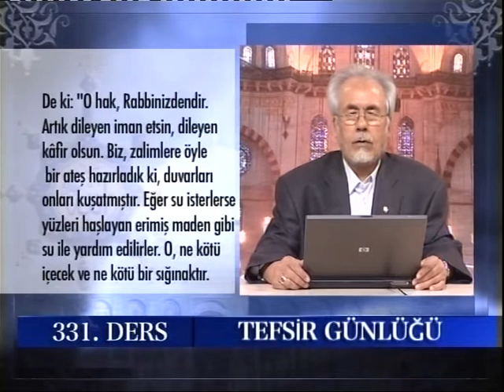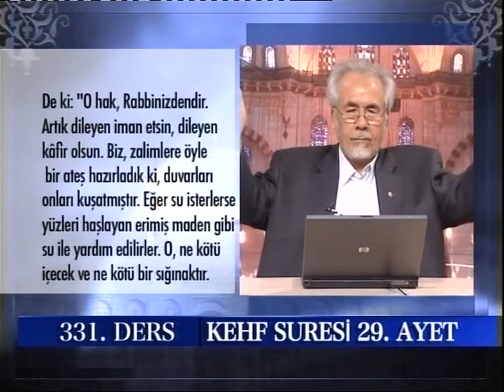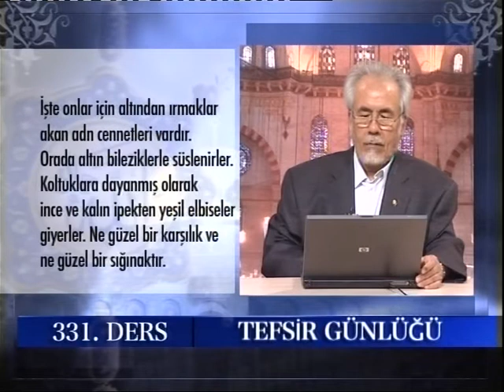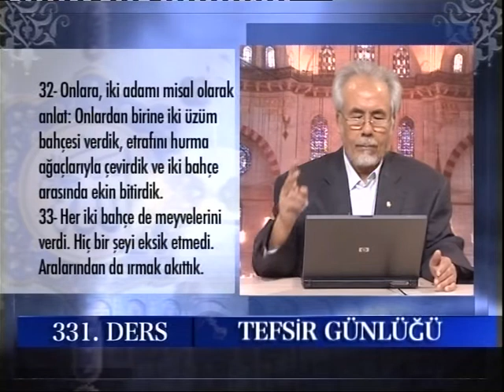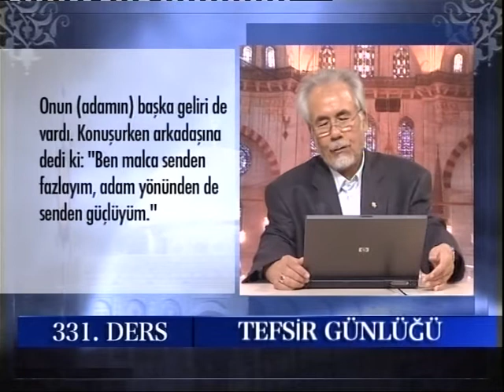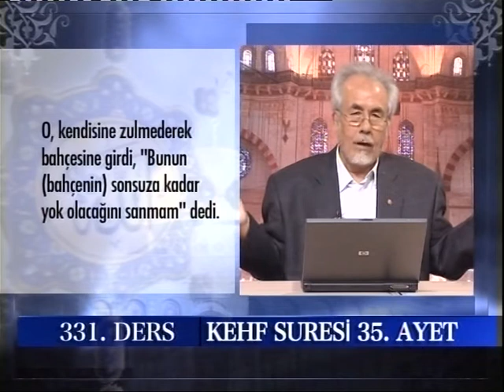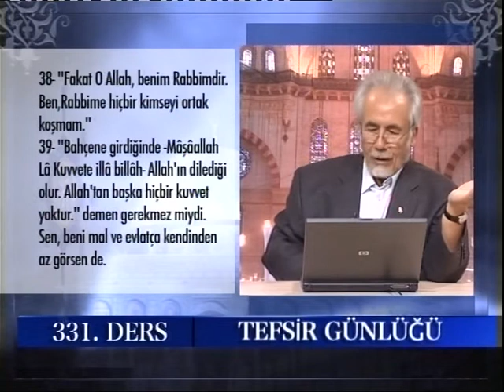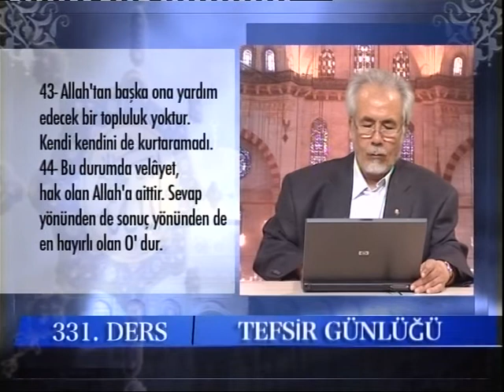Kehf Suresi 29 44 Tefsiri Mahmut Toptas Tefsir Gunlugu 331